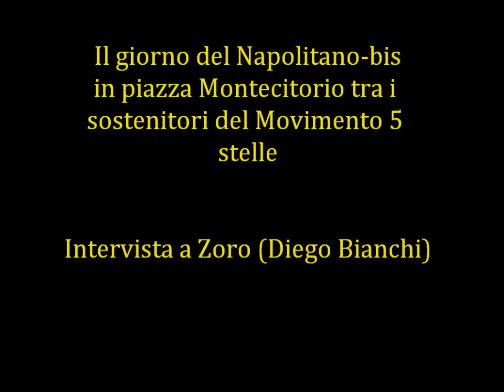Il giorno del Napolitano-bis. Intervista a Zoro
Intervista a Zoro (Diego Bianchi).